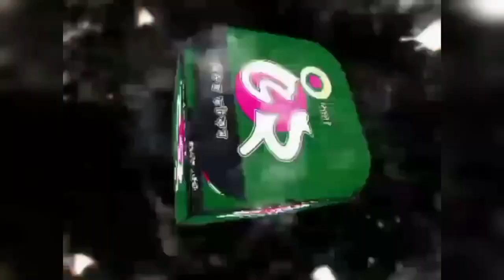মাহে রমজানের শুভেচ্ছা জ্ঞাপন করছেন। আরিফ-উল-হকসহ-সভাপতি, উপজেলা আওয়ামীলীগ ও সাবেক প্রশাসক মঠবাড়িয়া